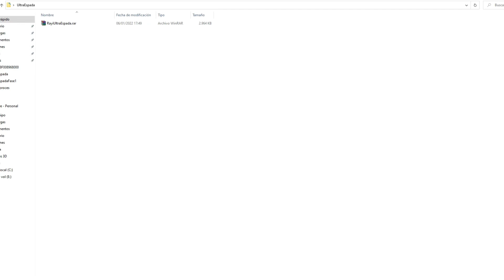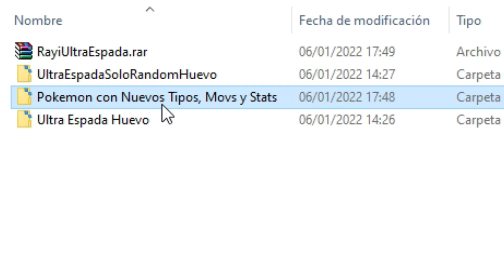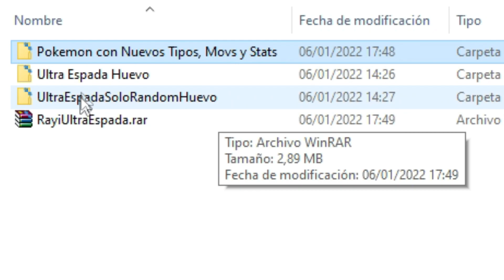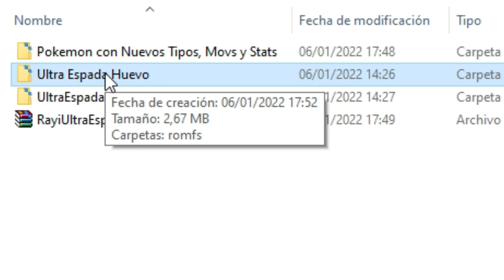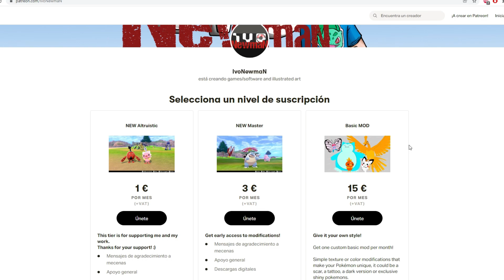TENGO un REGALO de REYES para TI... DESCARGA POKÉMON ULTRA ESPADA!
📱 Móvil 2

⚔️ Todo Pokémon Ultra Espada!